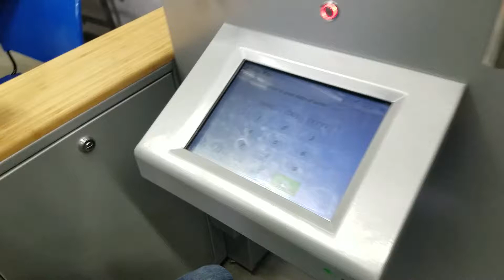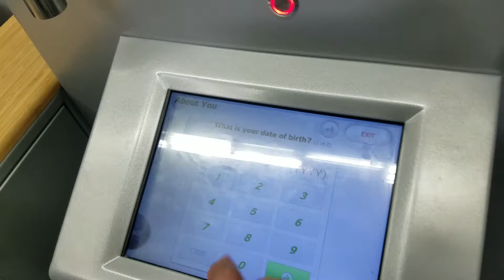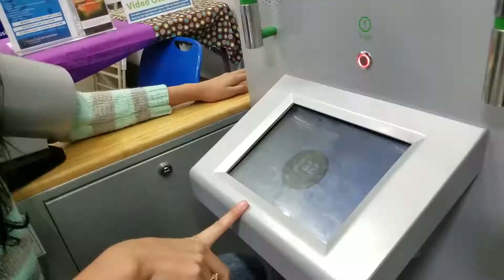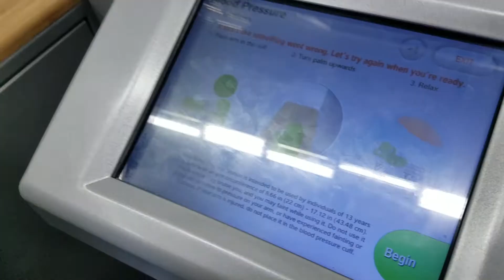Adventures at Sam's |PlayTime